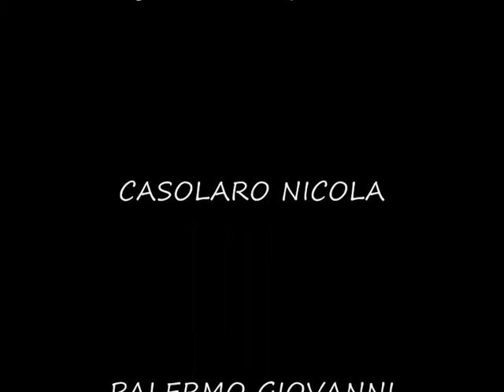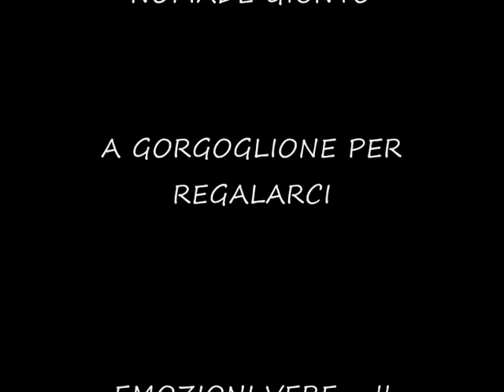GORGOGLIONE CONCERTO NOMADI 4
GORGOGLIONE TRASMETTE EMOZIONI